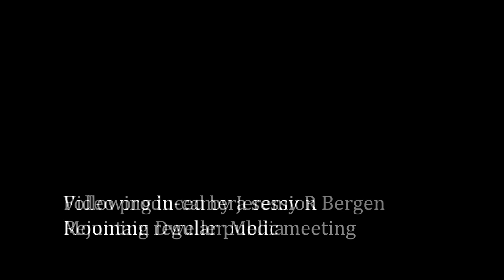Town of Swan River Council Meeting - September 19, 2023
Regular Meeting of Council of the Town of Swan River held on September 19, 2023, starting at 7 p.m. at 439 Main Street in Swan River, Manitoba, Canada.

Present (clockwise from front left): Director of Public Works Darren Harvey, Councillor Don Bobick, Councillor Tracy Boychuk, Councillor David Moriaux, Mayor Lance Jacobson, Councillor Tanya Powell, Councillor Duane Whyte, Councillor Corinna Medwid, Director of Recreation Erin Clouson

Joining via videoconference is CAO Derek Poole, CFO Terence Gnida and Fire Chief Darren Fedorchuk

Agenda:
1. Call meeting to order
2. Adoption of the Agenda
3. Confirmation of the minutes
4. Reception of Delegations and Hearings
5. Reception of Petitions
6. Communications
-6.1 Municipal Capacity Building Fund
-6.2 To receive building permit applications
7. Reports
-7.1 Director of Public Works Report
-7.2 Handivan Report for August
-7.3 Protective Services Report - 2023 August
-7.4 Council and CAO Reports
8. New Business
-8.1 Museum 2022 financial information
-8.2 October 3rd Regular Meeting Date Change
-8.3 Recycling Extension
-8.4 Recreation - Skate Sharpener for the Arena
-8.5 1st St N and 13th Ave N Intersection - Stop Signs
-8.6 3rd St N and 13th Ave N Intersection - Stop Signs
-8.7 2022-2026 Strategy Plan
-8.8 Chamber of Commerce Funding
9. Unfinished Business
10. Accounts
-10.1 To approve accounts
-10.2 To adopt the August 2023 financial statements
-10.3 To approve assessment alterations
11. By-Laws
-11.1 Third Reading - 09/2023 Grant Bylaw
-11.2 First Reading - 06/2023 - Unsightly Bylaw Amendments
-11.3 First Reading - 08/2023 Parking Bylaw
-11.4 First Reading - 11/2023 Accommodation Tax
12. Notice of Motion
13. In Camera
14. Out of Camera
15. Items Arising out of Camera
16. Member Privilege
17. Adjournment